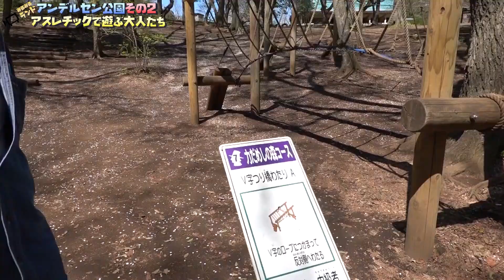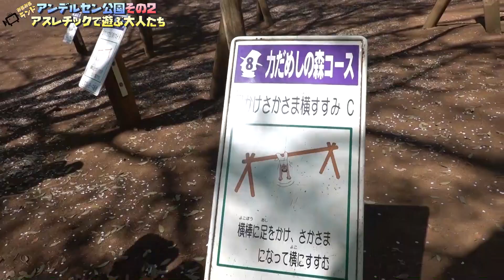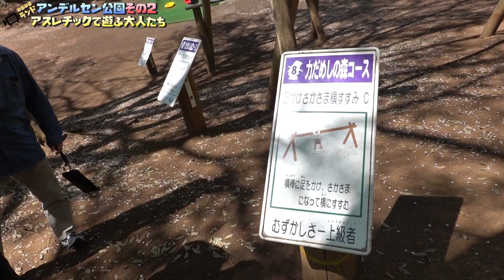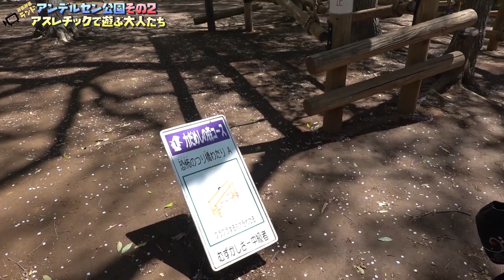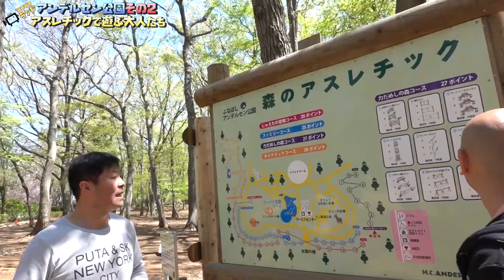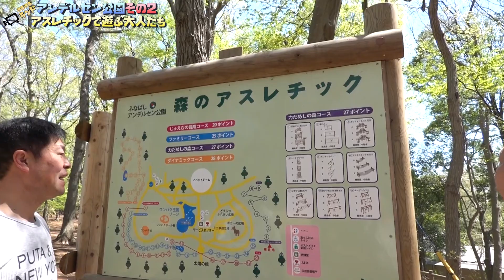アンデルセン公園その２｜アスレチックで遊ぶ大人たち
ハイエースに乗って、ふなばしアンデルセン公園に行ってきました。

森のアスレチックで遊んできました。

普段使わない筋肉を使ったので筋肉痛になりそうです・・・

グリーンすべり台のソリ滑りも楽しかったです♪

子どもはもちろん、大人も楽しめる公園です。

本日のゲスト、やまやまさんの「やまやまダイエッターチャンネル」はこちら

- 運営者情報 -
株式会社パブロック